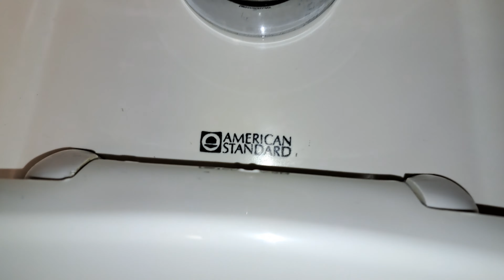DMV Men's Restroom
Remember guys, do your business in the toilet, not on the floor!

Fixtures

(2010s)
American Standard Afwall
(1970s)